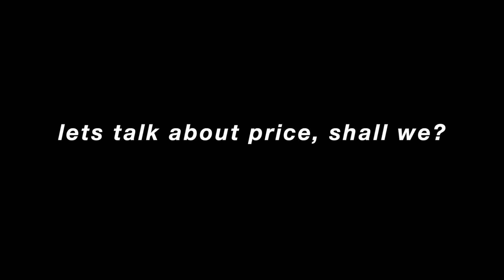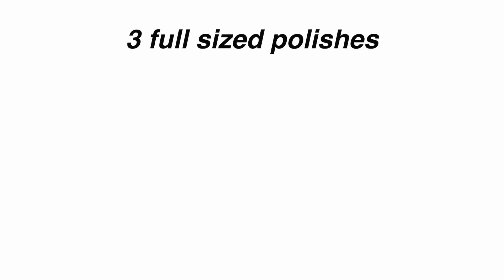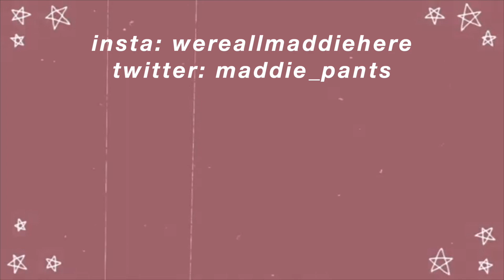$15 VS. $50 NAIL POLISH | Brutally Honest Review of Static Nails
Hey y’all! I conducted a ~super scientific~ experiment to see if the “somewhat bougie” nail polish brand Static Nails’ claim of a “chip-free 10 day manicure” was actually true. No Spoilers!

More Videos Like This One:

♡ Recreating Our Favorite Hello Fresh Recipe
♡ Making Simply Nailogical’s Overnight Oats

♡ FOLLOW ALONG ♡

♡ MORE PANTS ♡

Hello Fresh vs. Home Chef Part 2
Hello Fresh vs. Home Chef Part 1
Rose Gold Hair Tint and Amazon Haul
Rose Gold Temporary Tint Review + Mini Amazon Activewear Haul
Krispy Kreme vs. Dunkin Donuts Taste Test
Organizing My Makeup Collection (quarantine vlog #12)
Amazon Favorites and Fails (Everything I’ve Purchased In Quarantine)
Aerie Try-On Comfy Clothing Haul (quarantine vlog #11)
Going to Disneyland At Home
Target Clearance Haul and TikTok Whipped Coffee (quarantine vlog #9)
Trying Magnetic Eyelashes and Playing Pokemon (quarantine vlog #8)
Getting Sad and Dying My Hair (quarantine vlog #7)
Cleaning My Disgusting Bathtub (quarantine vlog #6)
Working Out and Kitchen Organization (self-quarantine vlog #5)
I Followed A Leighannsays Hair Tutorial (self-quarantine vlog #4)
Opening My FabFitFun Spring 2020 Box (Self-Quarantine Vlog #3)
Do I Like the Clothes or Is the Model Just Skinny

♡ MUSIC AND AUDIO CREDIT ♡

Aesthetic Templates by Taylor Layman